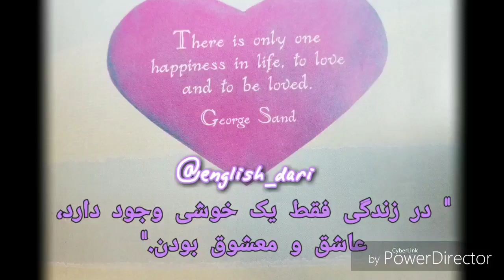🇺🇸🇦🇫 Happy Valentine's Day.💖 روز ولنتاین مبارک. English in Dari. انگلیسی به دری.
فالو کنید برای پست های انگلیسی بعدی با معنای دری. I do not claim the quote, but only the translation.  @english_dari_class
به صفحه انستاگرام و یوتوب من مراجعه کنید اگر علاقه مندی برای آموزش و خوانش کتاب های انگلیسی با معنای دری برای بزرگان و یا اطفال دارید.